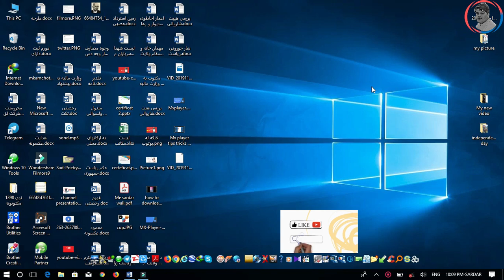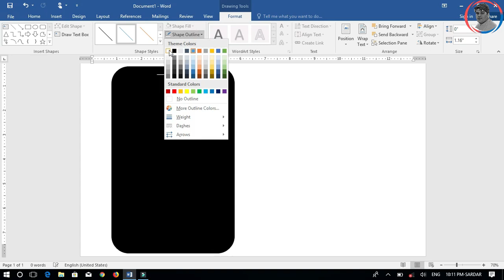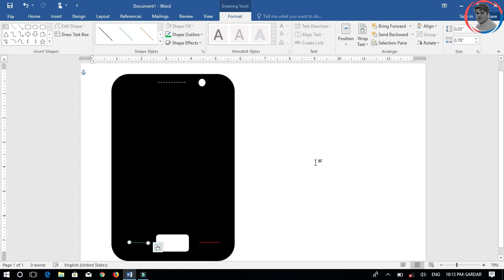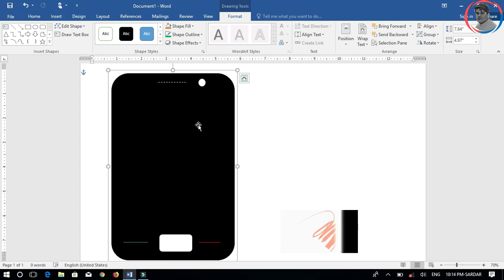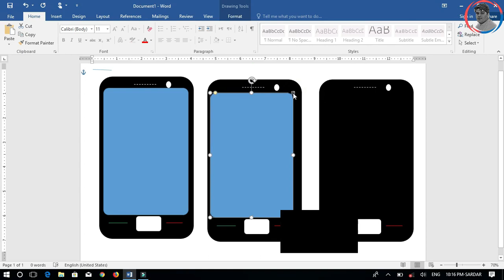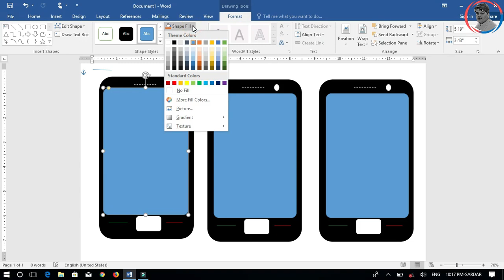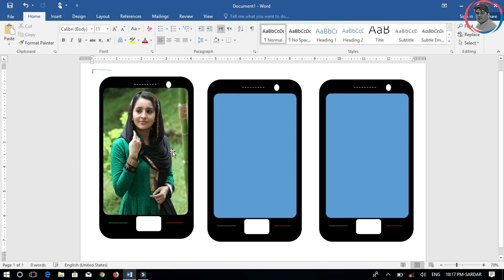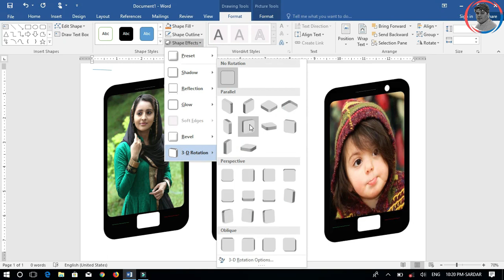How To Use Ms World Shapes,د مایکروسافټ ورډ شیپ څنګه استعمالوی شو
په مایکروسافټ ورډ کی شیپ څنګه جوړولی شو په دی ویډیو کی تاسو ته د مایل ایکن جوړوم چی هیله ده ستاسو به خوښ شی

خبرتیا   !    دا چینل یواځی د زده کړی موخو  لپاره جوړ شوی  او غیر قانونی ویدیو ورڅخه نه خپریږی